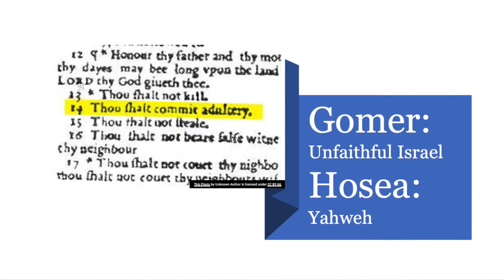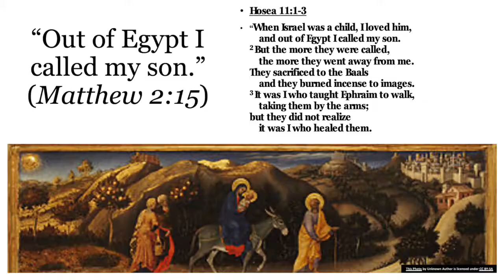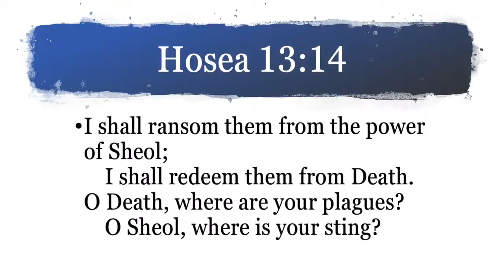HOSEA | Bible 180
Here is the next episode of Bible 180, Hosea! Hosea's story is a unique one where God asks him to marry Gomer, an adulterous woman.

But there's more to this story than just that. God is showing how He will bring judgment, but ultimately redemption to Israel.